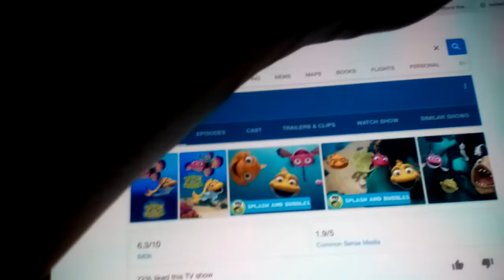My Yes/Meh/No List Ep. #1 (PBS Kids Version) (2018 Edition)